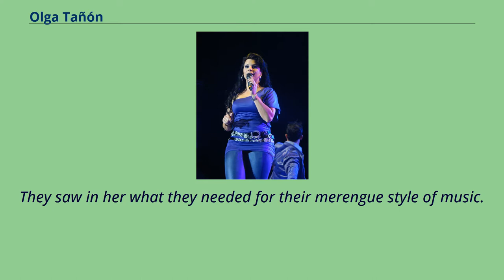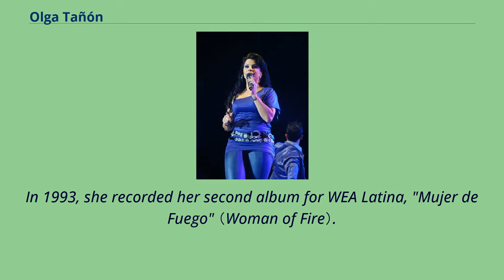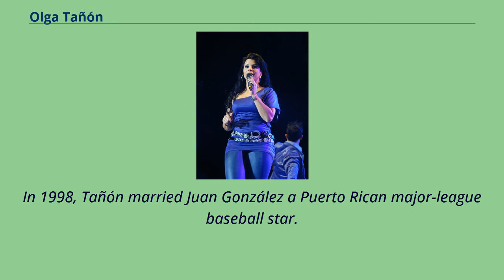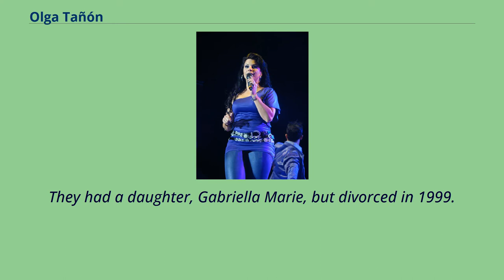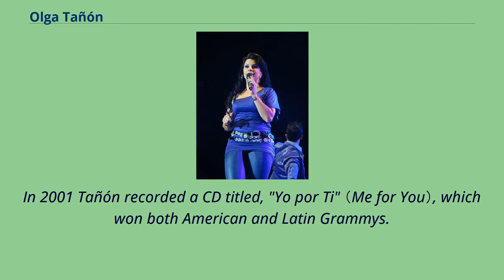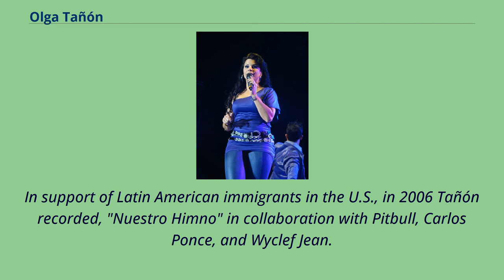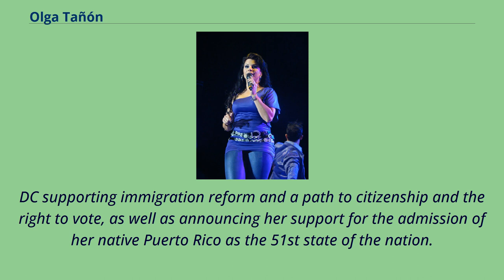Olga Tañón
Singers_from_San_Juan,_Puerto_Rico
20th-century_Puerto_Rican_women_singers
Olga Teresa Tañón Ortíz （born April 13, 1967） is a Puerto Rican recording artist.
Over the course of her career, she has earned two Grammy Awards, three Latin Grammy Awards, and 29 Premio Lo Nuestro Awards.
Tañón is the youngest of four children born to José Tañón and Carmen Gloria Ortíz in the Santurce district of San Juan, Puerto Rico.
She was raised in Levittown, located in the municipality of Toa Baja, Puerto Rico, where she received her primary and secondary education.
At the early age of 16 years old, Olga Tañón participated in a television talent show called "Buscando Estrellas" singing one of her own compositions.
She was highly rated by the judges.
Her singing career took off when she joined a group called "Las Nenas de Ringo y Jossie" （Ringo and Jossie's Girls） in the 1980s.
Soon a very popular group in Puerto Rico called "Chantelle" noticed her mezzo-soprano voice and recruited her.
They saw in her what they needed for their merengue style of music.
When Tañón was a member of Chantelle, they scored their biggest hit, "Aunque Tú no Quieras" （Even If You Don't Want It）.
The song was popular in Latin America.
In 1992, Tañón signed a contract with the WEA Latina record label to record a solo album.
Her first recorded album was titled "Sola" （Alone）.
Among the songs in the album were, "Me Cambio por Ella" （He replaced me with her）, and "Quiero estar contigo" （I Want To Be With You）.
In 1993, she recorded her second album for WEA Latina, "Mujer de Fuego" （Woman of Fire）.
Tañón also debuted as a composer with the song, "Presencié tu Amor" （I Witnessed Your Love）.
That year, Tañón received three Lo Nuestro Awards nominations in the Tropical...